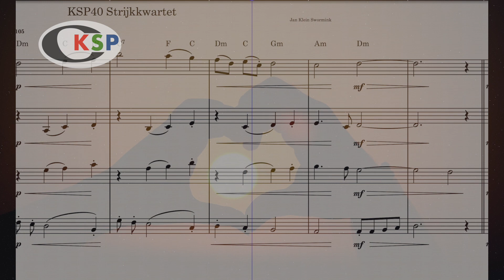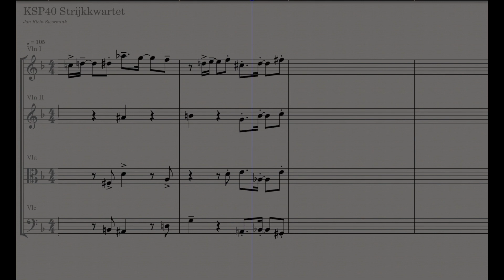OutsideCompetition KleinSworminkProducties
This is my entry for the OutsideCompetition ! 🙃🙂🎶

With footage of my hometown, it is my outside which in despite of Corona continues her circle of life...

Music is composed using StaffPad for iPad. I used Berlin First Chair Strings. The audio is recorded direct from the iPad with standard automation.

I 've been working on this string quartet for several weeks and had to tweak this version to match the 2 minute boundary. The basic of the music is a theme that returns in different forms.